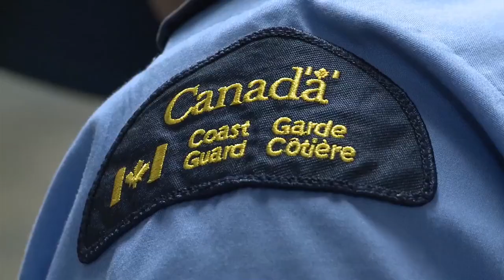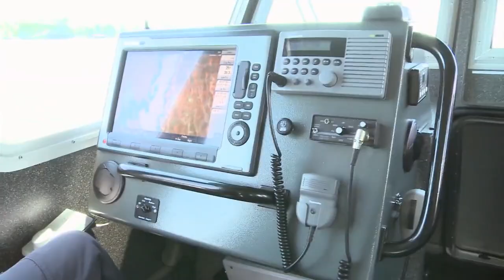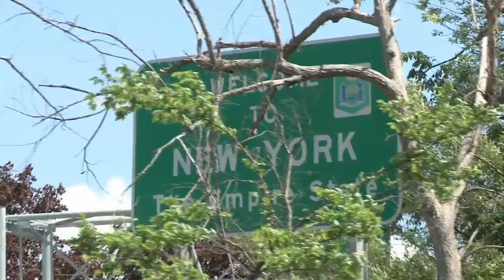Ride Along with the RCMP and USCG's Shiprider Program | PowerBoat Television Boating Destination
Steve Bull hops on board with the RCMP and US Coast Guard as they patrol the marine border between Canada and the United States in the Thousand Islands.